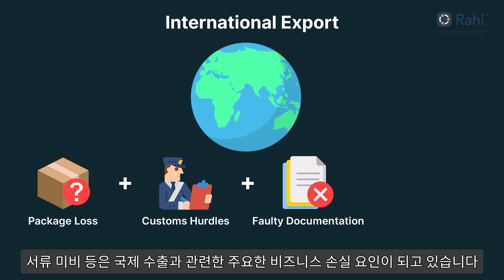라히 글로벌 서비스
전 세계 40개 이상의 지사를 보유한 통합 글로벌 시스템 서비스업체 및 IT 솔루션 제공업체인 Rahi는 포괄적인 물류 및 수입대행 서비스를 제공하여 기업이 해당 지역의 모든 법적 요구 사항을 충족하면서 어디서든 장비를 배송할 수 있도록 합니다.